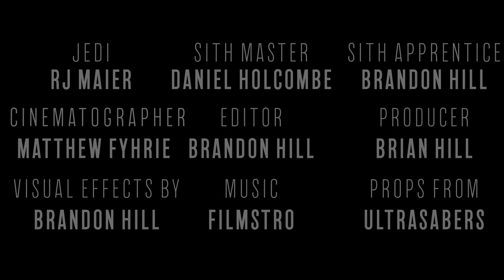MALICE - A Star Wars Fan Film (LCC 2017)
Always two there are; a master and an apprentice.

Lightsaber Choreography Competition 2017

Directed by Brandon Hill
Starring: RJ Maier, Brandon Hill, and Daniel Holcombe
Cinematography by Matthew Fyhrie
Editing/Visual Effects by Brandon Hill
Produced by Brian Hill